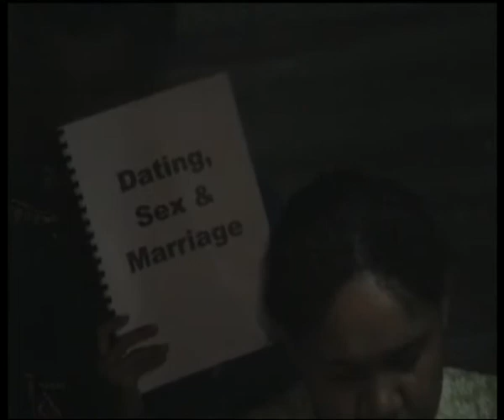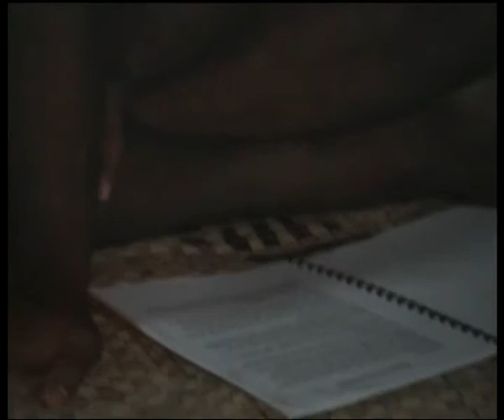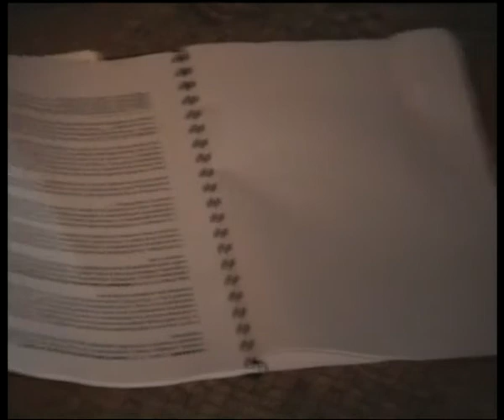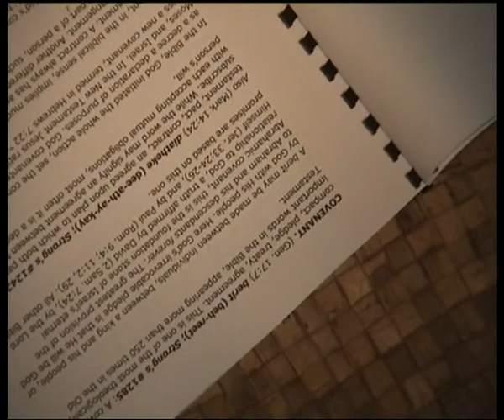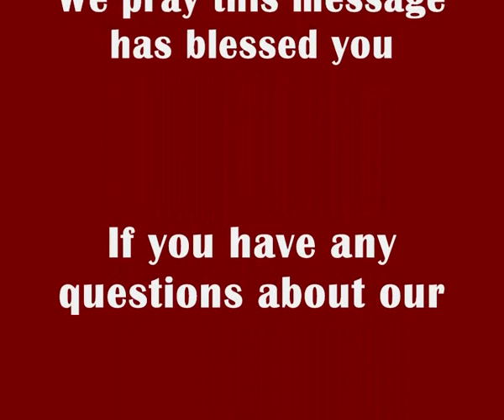Dating, Sex & Marriage Part 1